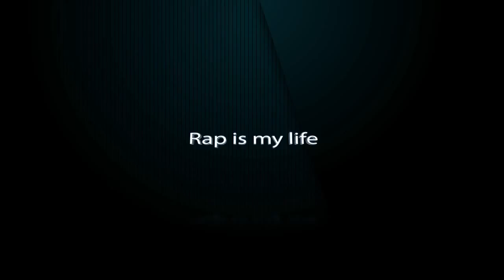Ela Can ft DJ Arap Acilar Bende